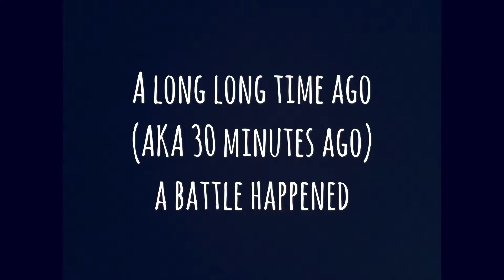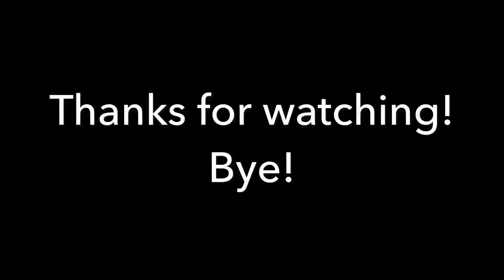The Most *Random* Battle Ever!